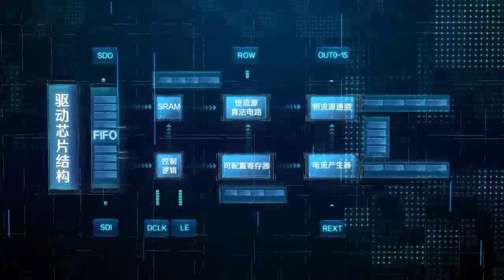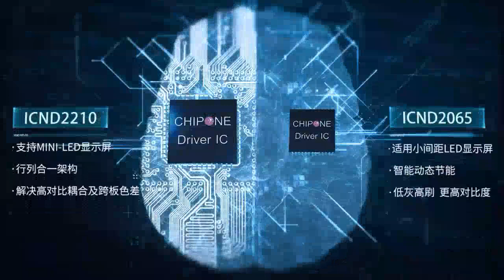CHIPONE Led Display Driver IC - ICND2038S | Available on IndiaMART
ICND2038S

Product Details:
CHIPONE Led Display Driver IC - ICND2038S
CHIPONE- ICND2038S
A 16-Channel Constant Current LED Sink Driver with Dual Latch is designed for LED displays, with 16-channel constant current sink output.TheICND2038S utilizes Noise Free TM technology which has an excellent noise elimination function, to stabilize the constant current output and minimize crosstalk from the PCB at low grayscale. All 16 channels' constant current output can be set by a single external resistor, which can precisely control the brightness of the LEDs. The ICND2038S has precise control of the current sink so that the error between ICs is less than ±2.0%, and the error between channels is less than ±2.0%.

Features;
 Downside ghosting effect removal
 Compatible with standard IC software settings
 Dual latches for a higher refresh rate
 Integrated clamping circuit to protect the LEDs
 Solve display issues such as colour deviation at
   low grayscale, non-uniformity, and dim at the first
   scan line
 Excellent noise elimination function, enhancement at low grayscale

Ajay Desai
A 123
 Oshiwara Industrial Estate
 D 11
 Off New Link Road
 Mumbai
 Maharashtra
 400104